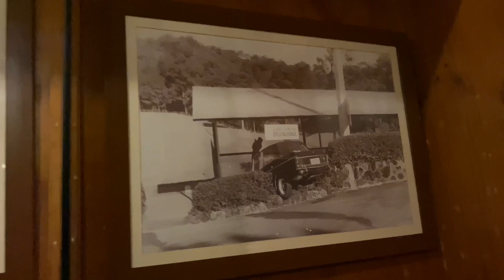Artwork by Sir Jun Velasco at The Manor Camp John Hay, Baguio City / Primo Gutierrez